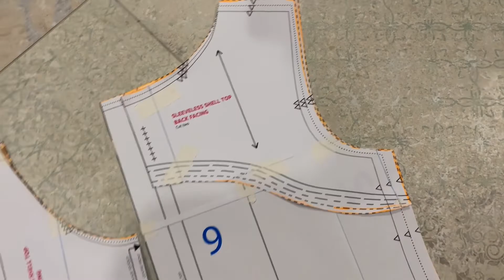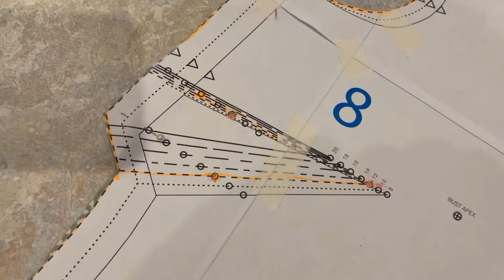Shell Top Sewing Tutorial (basic bodice top)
Learn about facings, V notching, dart insertion, under stitching etc. Although a basic style, much essential learning is within. The steps below (generally) follow the clip. The clip has NO SOUND. It's been made for the learner to stop and start at each step as needed.

If you google 'Shell Top pattern', a free downloadable pdf pattern will come up.

Shell Top Construction Steps
1. Cut out pieces.
2. Interface facing pieces.
3. Overlock (O.L) along bottom edges of facing pieces.
4. Staystitch (2mm stitch length) around necklines at 1cm Seam Allowance (S.A); this prevents neckline stretching.
5. Stitch bust darts; press down towards hem.
6. On both Face Fabrics (F.F) and Facings pin shoulder (SH) seams right sides (R.S) together. Stich, press open.
7. Right Sides Together (RST) place facing on Front Back piece, match up SH seams and pin, stitch around neckline.
8. V notch around neckline.
9. Understitch neckline Facing to S.A STARTING 2.5CM from Centre Back (CB). The understitch stops facing from popping out / keeps it sitting flat. Only stitch through the facing and the seam allowance. Understitching should be 2mm from the neck seam.
10. Sew around armholes (Facing and FF). V notch clip. Press.
11. Attach a safety pin to one corner of each back piece. Use this to slide the first back piece through the ‘tunnel’ at the shoulder to the right side [4 & 5]. Repeat on the opposite shoulder
12. Sew Side seams. OL seams together. Press towards back.
13. Ditch stitch or handstitch facing to FF in side seam position.
14. OL separately down CB (facing up, ie: don’t OL facing to BB FF).
15. Position button loop in place (according to button hole size). When looking at the back of garment, button loop should be on left, button on right (unlike example).
16. Mark CB opening position (12 cm from top).
17. Sew below CB opening position to bottom. Press seam open.
18. Turn behind back facing (RST with FF). Sew down to where facing ends.
19. Clip top corners in SA, turn through for crisp points. Press.
20. Stitch down around opening slit.
21. Hand stitch on button (hand needle = 4 strands of thread).
22. OL bottom. Press hem up 1cm. Stitch hem up.
23. Clip all threads.